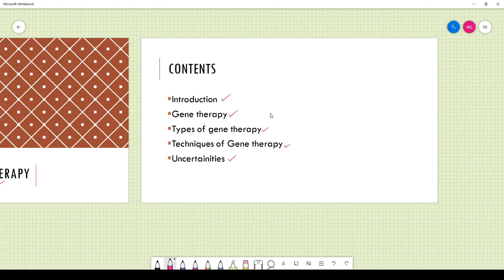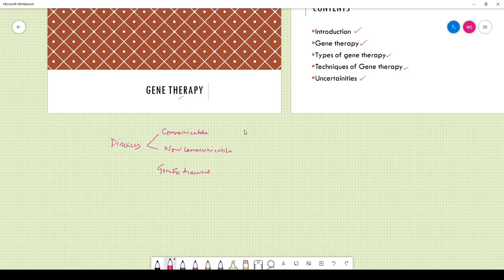Gene therapy Overview